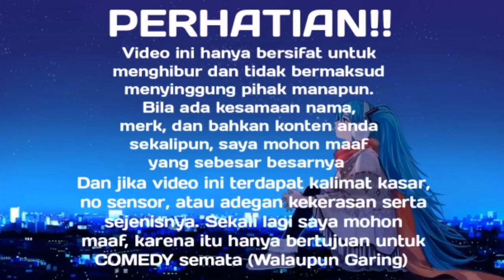ANIME CRACK INDONESIA #2 - CORONA HENSHIN TAKA TORA BATTA!!!!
List anime :
Nekopara
Touhou Memory Phantasm
Giorno Giovanna Themes
Azur Lane
Val X Love
Rokudenashi Majutsu Koushi To Akashic Records
Rakudai Kishi no Cavalry
Naruto